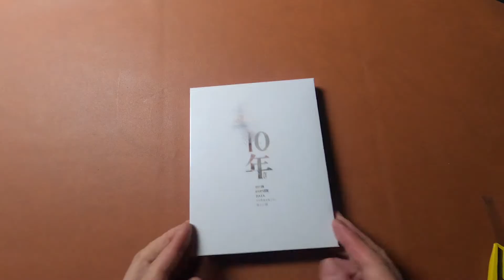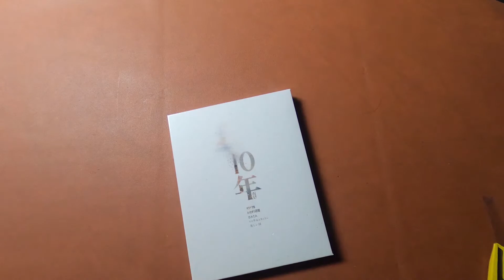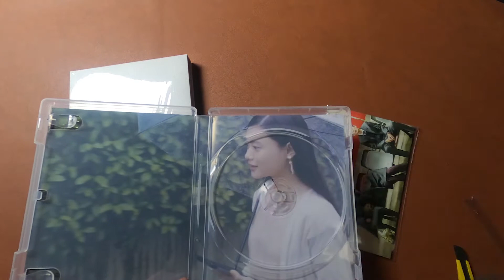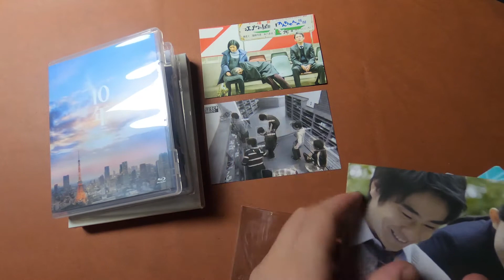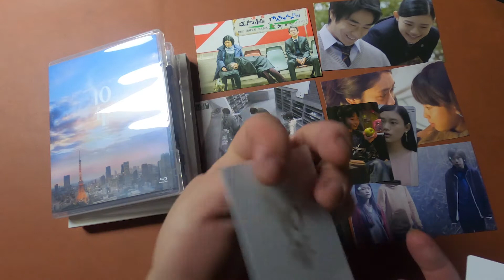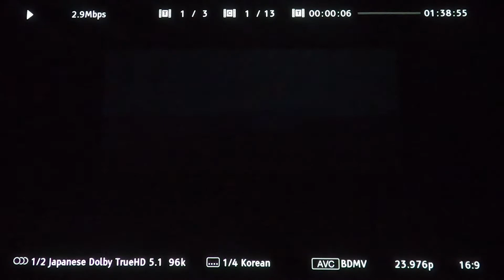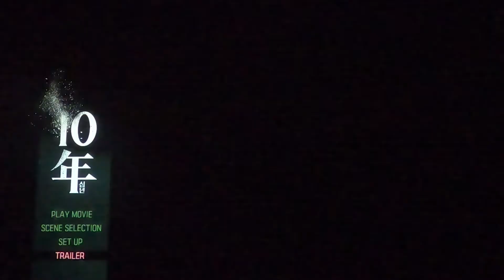[Blu] Ten Years (Japan) (Nova, Korea Ver.) 10년 (1Disc 풀슬립 600장 넘버링 한정판)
제품 소개 (예스24 참조)

- 장르 : 드라마
- 등급 : 전체 관람가
- 감독 : 하야카와 치에, 키노시타 유스케, 츠노 메구미
- 주연 : 스기사키 하나, 쿠니무라 준, 이케와키 치즈루
- 디스크구성 : 1DISCS
DISC 1 Blu-ray 본편: 99분 / 스페셜 피쳐: 약 1분
- 화면방식 : 2.35:1, 1.85:1 / 1080P FullHD
- 더빙선택 : 2D BD
Japanese Dolby TrueHD 5.1
Japanese Dolby Surround EX 5.1
- 자막선택 : Korean, Traditional Chinese, English
- 디스크구성 : DISC 1 2D Blu-ray Disc

● 영화 시작
● 보너스 트랙 Trailer (1분 32초)
● 장면 선택
● 설정